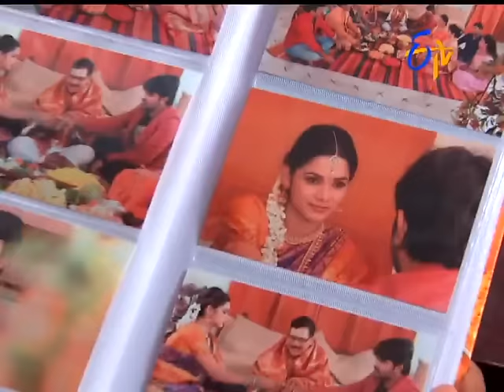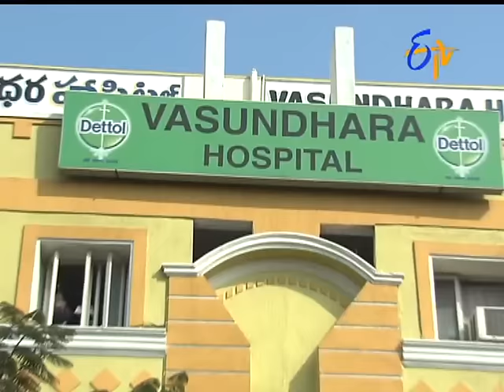Attarintiki Daredi - 7th July 2016- అత్తారింటికి దారేది – Full Episode No 520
అరవింద్ ప్రేమించింది ఈ అంజలిని కాదంటూ గొడవ చేస్తాడు వంశీ. అంజలి తన కూతురనే విషయం దాచి అరవింద్తో పెళ్ళిచెయ్యాలనుకున్న సృజన్, తనకు జ్యోత్స్నతో ఉన్న సంబంధం గురించి కోడలికి నిజం చెప్పాలనుకుంటాడు. అరవింద్ తో తన ప్రేమ విషయాన్ని జ్యోత్స్నకు చెబుతుంది అంజలి రూపంలో ఉన్న త్రిష. Krishnaveni is brought up by her maternal uncle, Krishna Babu. She and Babu’s daughter grow up like sisters. Krishnaveni wishing to help her uncle’s out of his financial problems, takes up tutoring. There the mother of a mentally challenged young man proposes to her that if she weds her son, she would help her uncle with his financial needs. Krishnaveni agrees and marries the boy much against her uncle’s wishes. Thus she finds herself stranded between her uncle’s and her in-law’s. how she would find her way out reconciling with life is the unfolding drama, ATTAR INTIKI DAREDI

Attarintiki Daredi - 7th July 2016- Episode No 520